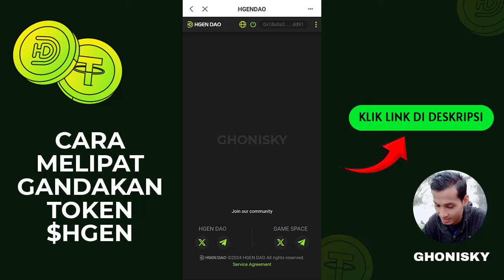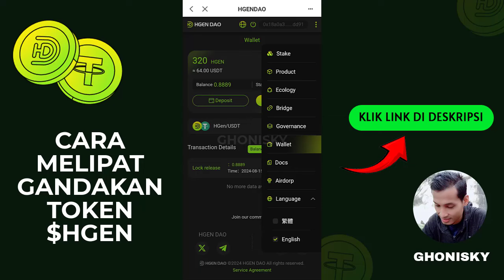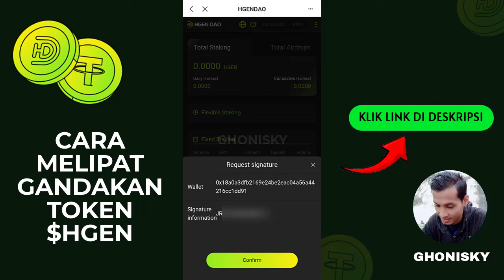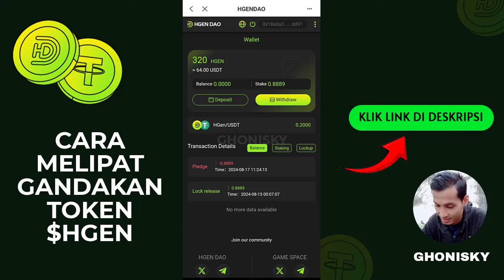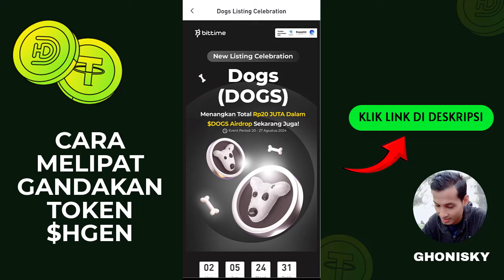✅ CARA MELIPATGANDAKAN TOKEN HGEN SECARA OTOMATIS JADI LEBIH BANYAK DENGAN STAKING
Syarat ikutan airdrop gratis di telegram bot, harus punya akun telegram terlebih dahulu ya, jika sudah punya bisa lansung klik link yang ada dibawah ini.

Video ini hanya untuk tujuan edukasi, hiburan dan bukan untuk anak-anak. Tidak ada jaminan bahwa Anda akan menghasilkan uang menggunakan teknik dan ide yang disebutkan dalam video ini. Ini bukan nasihat keuangan. Tingkat keberhasilan Anda dalam mencapai hasil yang diklaim dalam video ini membutuhkan kerja keras, pengalaman, dan pengetahuan. Kami telah mengambil langkah-langkah wajar untuk memastikan bahwa informasi dalam video ini akurat, namun kami tidak dapat menyatakan bahwa situs web atau aplikasi yang disebutkan dalam video ini bebas dari kesalahan. Anda secara tegas setuju untuk tidak mengandalkan informasi apa pun yang terdapat dalam video ini.